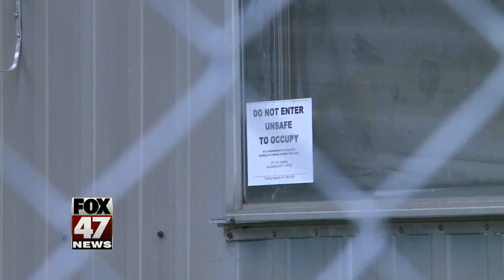Life O'Riley officially closed Monday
The property owners had two years to fix the Life O'Riley trailer park but now it's permanently closed.